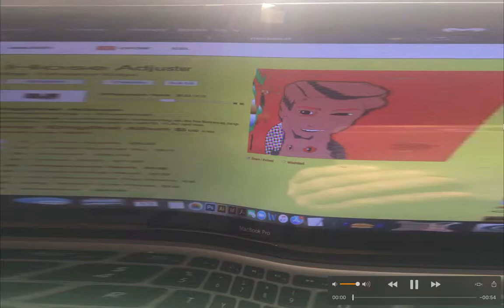Shane Edge - Pharaoh Neck(ed)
Pharaoh Neck (Clipped Clip Excerpt)
From the album "Hose Adjuster" by Shane Edge (2007 - fmsmprc)

Full album (w/ complete liner notes) now re-available for digital download

+ more offerings from the gold eagle charioteer.